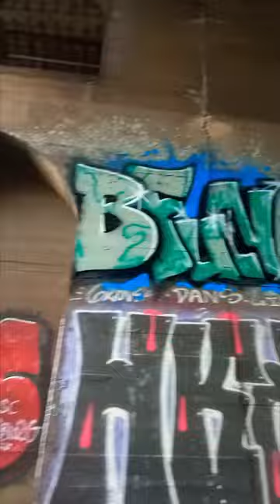Bfunky Painting A Graffiti Trackside Bombing on Daytime with Ladder while Traffic is Rolling by..